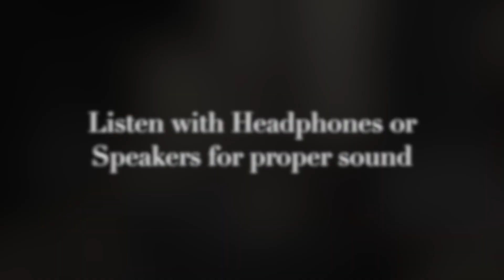Halsey "The Tradition" Drum Cover by Matt Norman Drums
This is my drum tracking debut. No more iPhone recordings. Being able to hear every drum and cymbal I am playing for the first time while I am playing was so sick!! I have been waiting a long time to do so.

These are 100% natural drums and cymbals. No triggers, no Samples, and no pulling to the Grid. This was done in one take. No punching in parts.

This version you are hearing/viewing is take 3/3. While tracking drums for a project I'm involved with, I realized after day 1 of 2 that we were a bit ahead of schedule. I texted my engineer and asked If I could throw in a cover after we finished the projects songs as a bonus. He said "ABSOLUTELY".

I had played to this song a handful of times back in October when I first heard the song. I wanted to keep it in my back pocket for when I was able to play my kit properly mic'd. I didn't want to play this song several times and waste the improv I was feeling when I heard it. Fast forward to last weekend, December 4th, where I would get my chance.

Engineer: Dalton Skinner of Anchor Sound Recording Studios
Copyright: Original version "The Tradition"
Writers Halsey The Tradition Lyrics - The Tradition Lyrics Written By Trent Reznor, Greg Kurstin, Atticus Ross & Halsey, Song Sung By Artist Halsey, Song Produced By Producers Atticus Ross & Trent Reznor, Released On 27 August 2021 And Music Label By Capitol Records.

GEAR RUNDOWN
Drums:
Mapex Mars "Birch" shells
10x7 Rack Tom
13x9 Rack Tom
16x16 Left Floor Tom
18x16 Right Floor Tom
-Remo Pinstripe Batter Heads
Remo Ambassador Resonant Heads

Pearl Export EXX "Poplar/Asian Mahogany" shell
20x16 Kick Drum
-Evans EMAD HEAVYWEIGHT Batter Head
Evans EMAD Resonant head

Tama SLP Big Black Steel Snare
14x8 Snare Drum
-Remo Emperor X Coated Black Dot Snare Batter
Remo Diplomat Snare Side (to increase snare sensitivity)

Cymbals (from left to right behind the kit)
Meinl Classics Custom 16" Trash Stack
Meinl Classics Custom 8" Splash
Meinl Classics Custom Dark 18" Trash Crash
Meinl Byzance Dark 14" Hi Hats
Zildjian A Custom 18" Fast Crash
Meinl Classics Custom 12" Trash Splash
Meinl Classics Custom "Metal" 10" Splash
Zildjian A Custom 19" Fast Crash
Paiste "Metal" 20" Ride
Meinl Classics Custom Brilliant 18" Trash Crash
Meinl Classics Custom Dark 18" Trash China
Meinl M 8.5" Bell

Tama Iron Cobra 900 Pedals
Trick Driveshaft
DW Beaters

VicFirth Thomas Lang Signature Sticks

Audix Mics
Shure Mics
AKG Mics